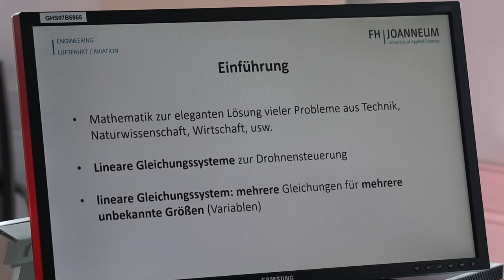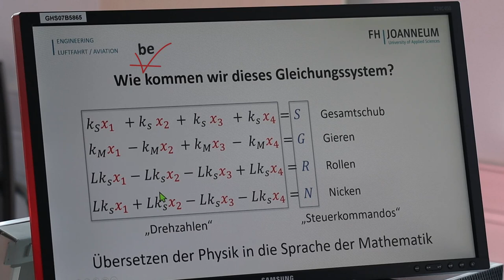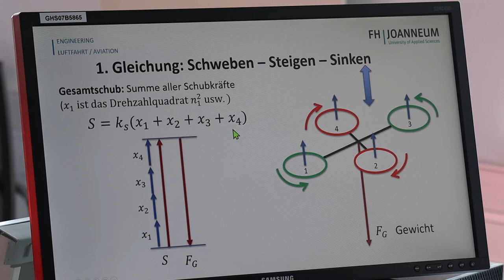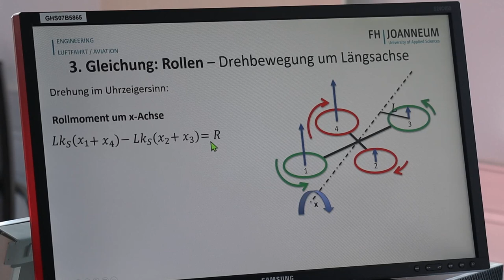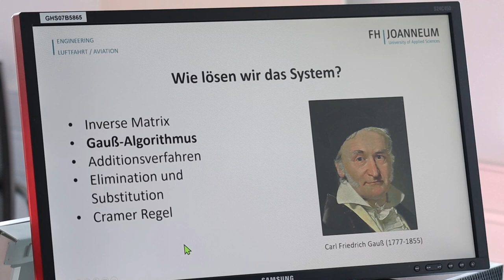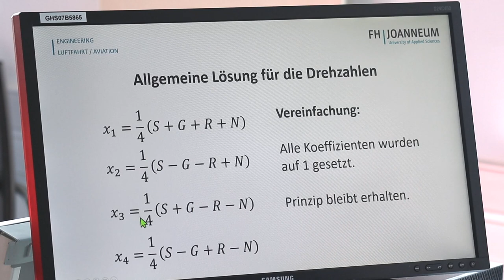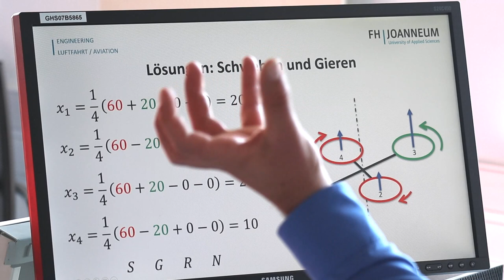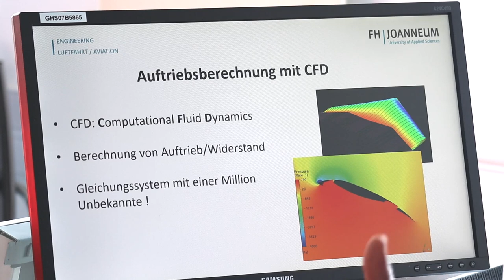Wenn Mathematik abhebt: wie werden Drohnen mit linearen Gleichungssystemen gesteuert? | iMooX.at